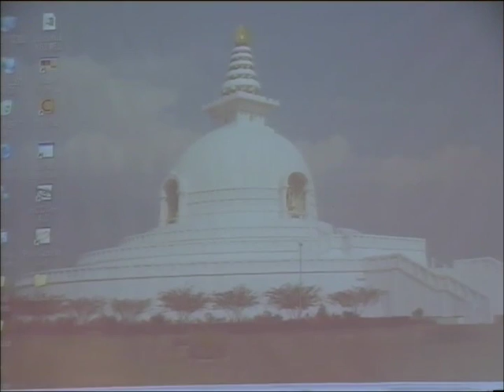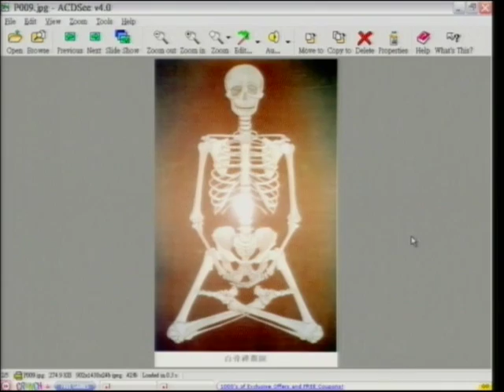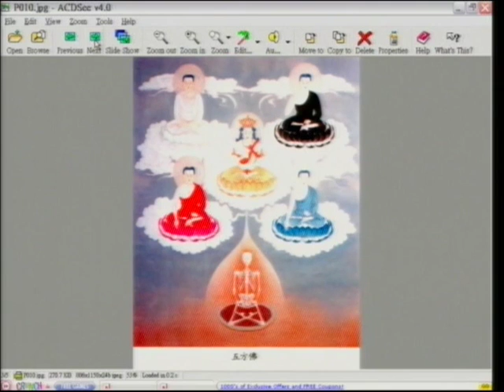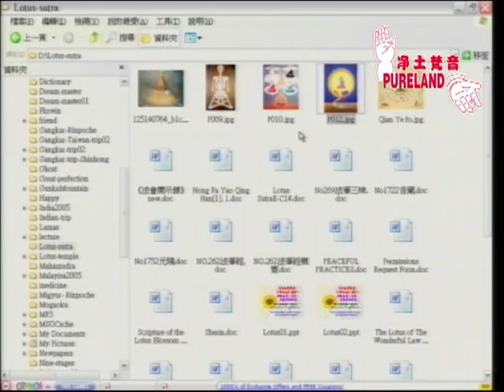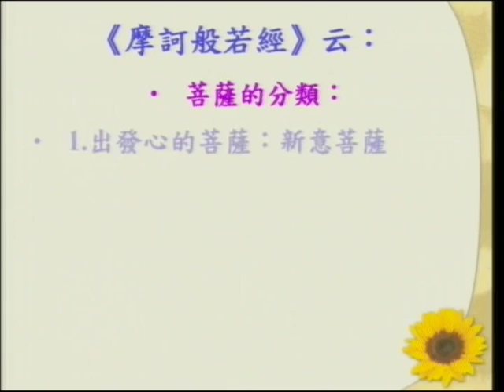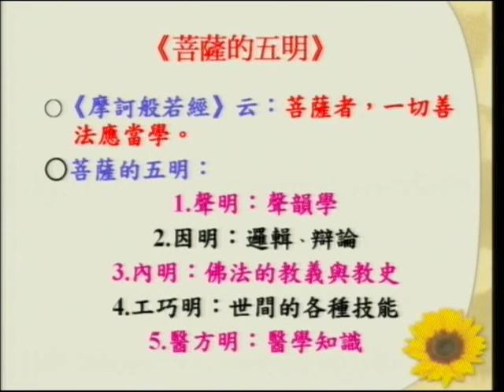SBA08【廣大行】《妙法蓮華經》講座：第十四章「安樂行品」‹佛教教義、朝聖、與建築的結合› 第八集